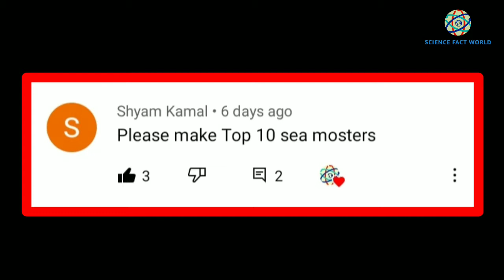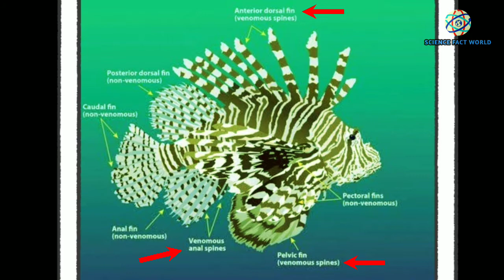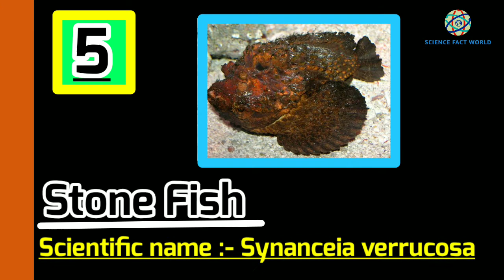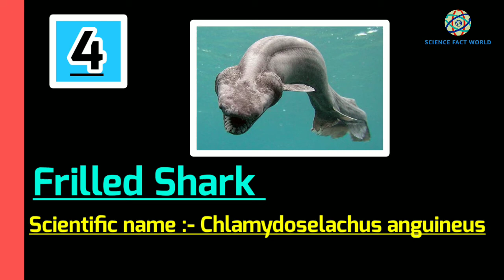Top 10 समुद्र के राक्षस जो अभी भी जीवित हैं|Top 10 sea monsters 😲 | In Hindi..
Title :-  10 समुद्र के राक्षस जो अभी भी जीवित हैं |😱|Top 10 sea monsters 😲 | In Hindi..
If you want to know about  10 Sea Monsters then this video is only for you 😎.
Other video links :-
Similar topics :-
1.top 10 sea monsters in hindi
2.top 10 sea creatures in hindi
3.real sea monsters in hindi
4. top 10 sea monsters in real life
5. 10 dangerous sea creatures in the world
6.Top 10 dangerous sea creatures in hindi
7. sea monsters that are real
8. top 10 dangerous sea monsters
9. 10 scary sea monsters
10. top 10 real sea monsters
11.top 10 scariest sea monsters
12. top 10 monsters of the sea
13. top 10 dangerous sea monsters
14. top 10 deep sea monsters
// Music credits \\